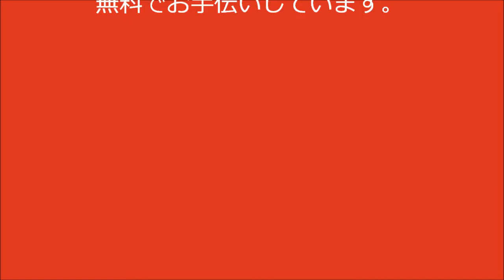【スイス】ルツェルン・メッケンホルン城で挙式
スイスの発祥の地であるルツェルン湖を望みながら
メッケンホルン城のチャペルで結婚式の風景です。

【スイス情報.com】では、あなたが夢見るスイスの挙式を実現するお手伝いをご提供しています。

ご注意：動画最後のテキストに「無料でお手伝い」と記載がありますが、有料でのサポートとなりますので、ご了承くださいませ。

【スイス情報.com】について
スイス在住日本人グループが発信しています！

スイスについてのご質問や、スイス現地の日本人サポート依頼はこちらから↓